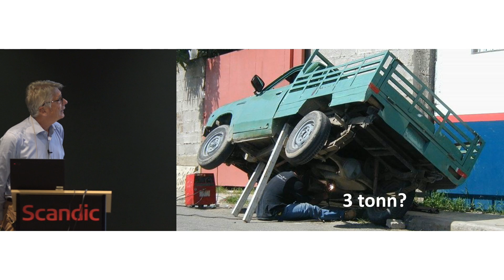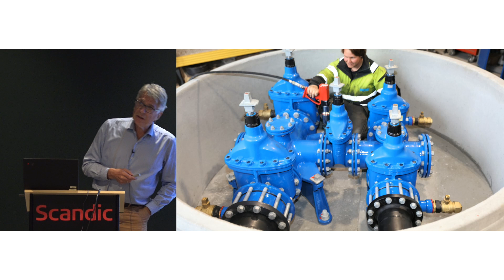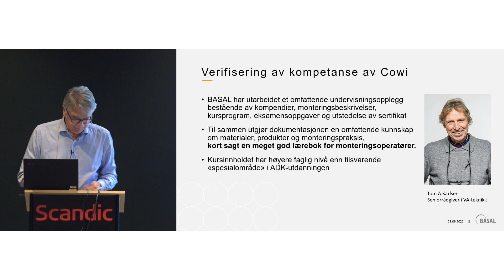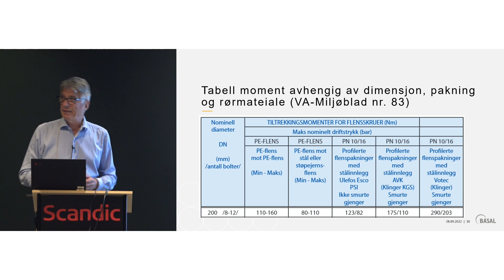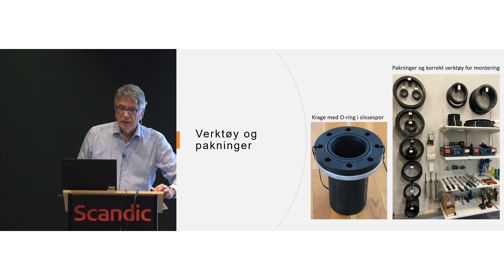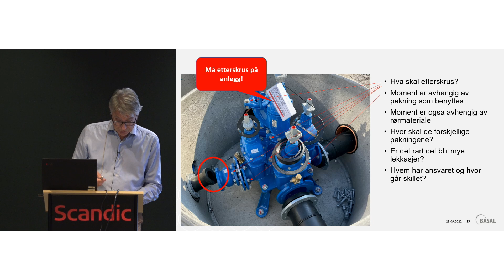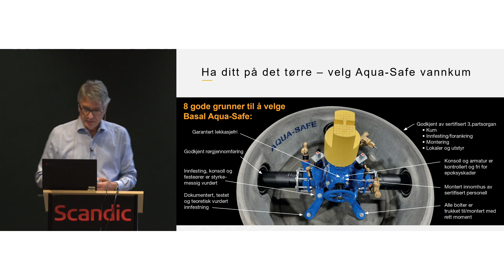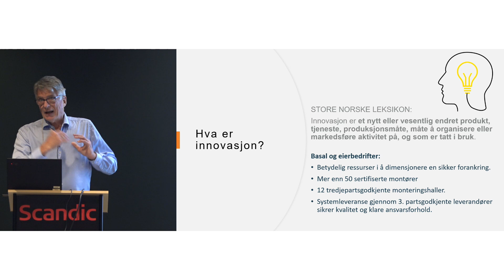Vannprisseminaret 2022: 09 Reiersen Terje